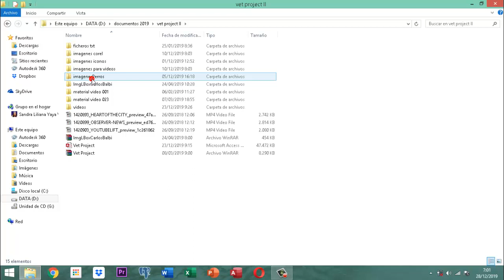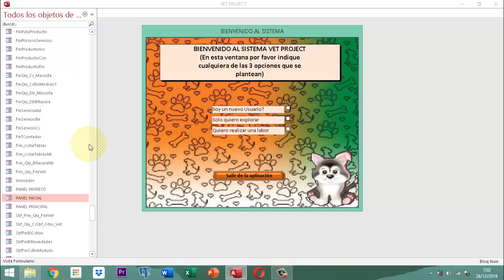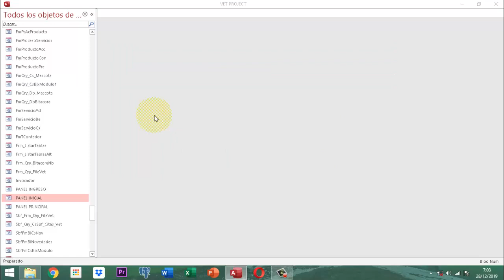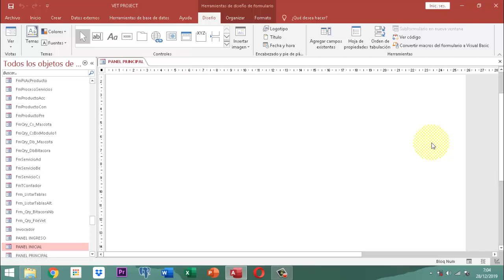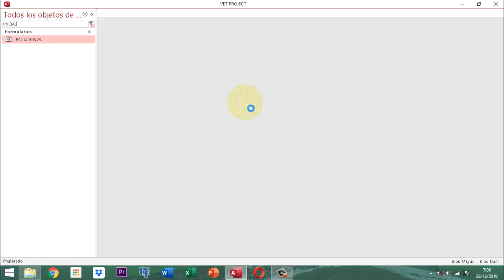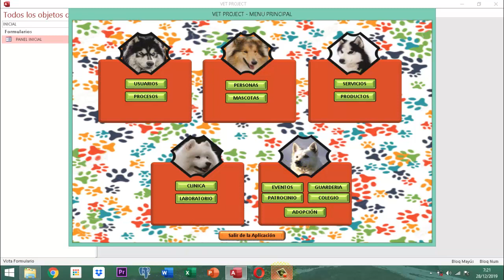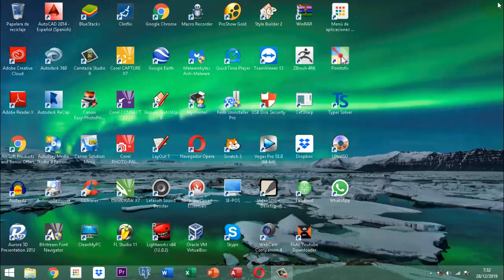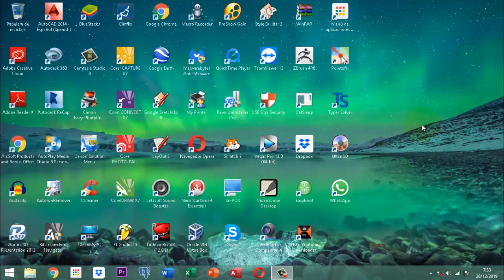Vet Project 2 063 Adopción Introduccion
En este video se conversa sobre los aspectos de la adopción de un cachorro (perro- gato) sea hembra o macho.  Se dan algunos detalles importantes de establecer como son el contrato de adopción, seguimiento, visitas, postadopción, proceso esterilización, dieta para evitar sobrepeso.  El video no contiene imagenes ni audios ni palabras nocivas para los niños, no tiene música incidental de ningún tipo, no tiene propagando ni publicidad de entidades. Solo aspectos formativos que refieren al proyecto veterinario Vet Project etapa refinamiento.